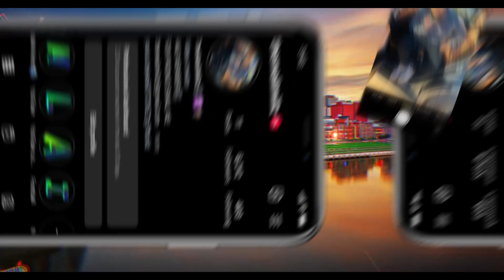She Called Him DIDDY On Pop Your Balloon VIDEO…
The WILDEST Pop Your Balloon Challenge EVER!
📭 send me stuff: